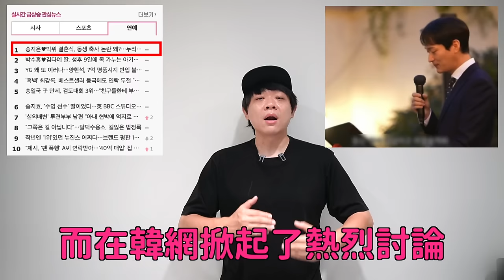祝福還是冒犯？前女團成員與網紅婚禮上 男方弟弟致詞引爭議｜DenQ